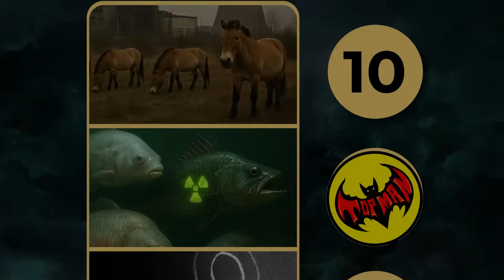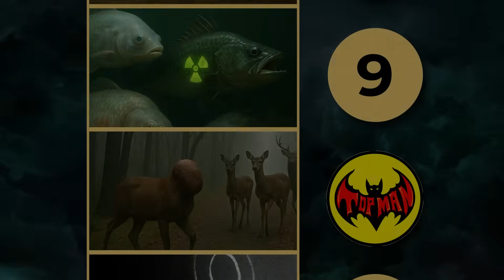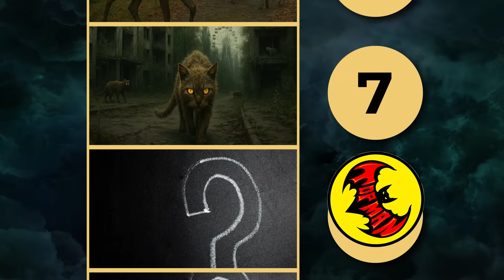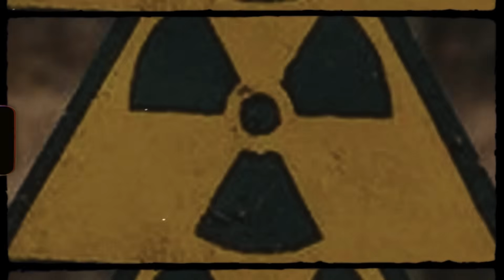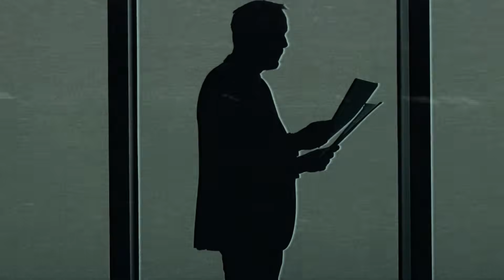10 Radioactive Creatures Still Roaming Chernobyl